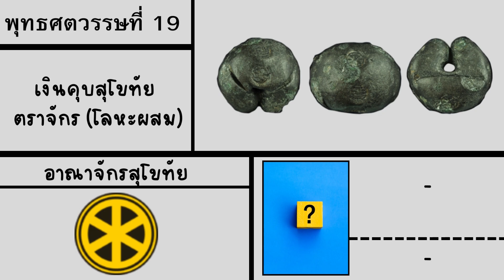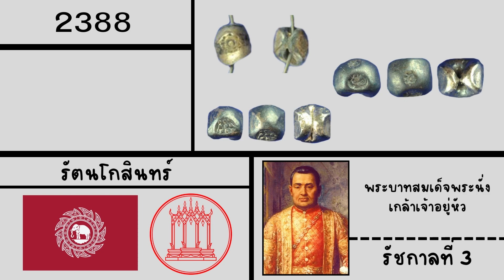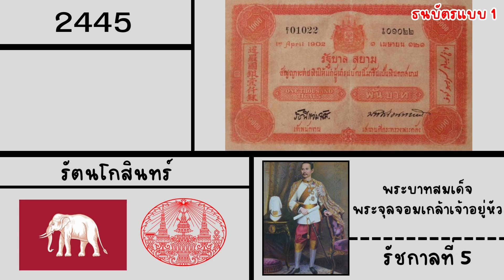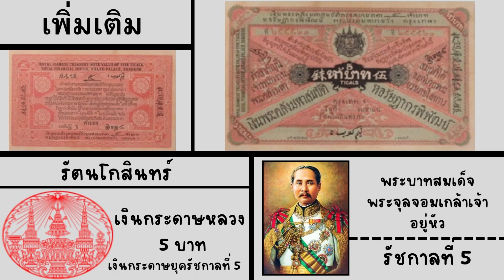การจัดทำธนบัตร 💵 และ เงินเหรียญ 🪙 ในประเทศไทย🇹🇭 (2325-2566)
เว็บไซต์ของเรารวบรวมบทความดีๆเกี่ยวกับเรื่องราวประวัติศาสตร์โลกและประวัติศาสตร์ไทยมาให้ทุกท่านได้เข้าไปอ่านและศึกษา สามารถศึกษาเพิ่มเติมได้ที่

สามารถเข้าชมเนื้อหาและบทความดีได้ทั้งในเว็บไซต์ เพจ และใน IG ของเราได้เลยนะคะ ฝากติดตามช่องของเราด้วยนะคะ